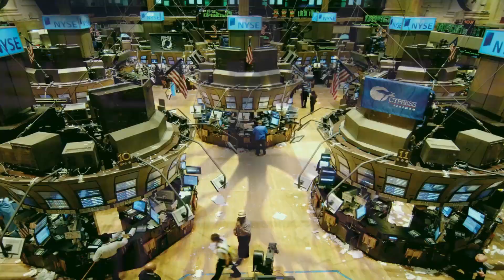Journalist's Important WARNING To YOU & Jack Dorsey Twitter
Journalist's Important Warning and Message To Jack Dorsey Twitter